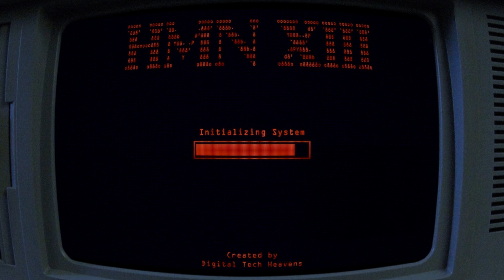DTH HMN-XIII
tests